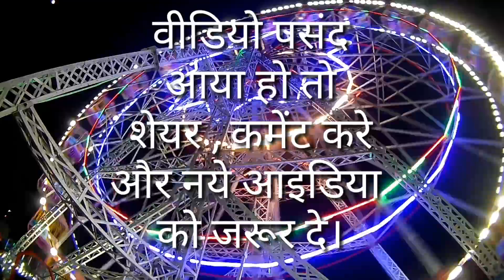Etawah Numayish 2018 इटावा नुमाईश को इस तरह नही देखा होगा ।इटावा मेरी नज़र से #18। इटावा नुमाईश 2018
Hello guys
 I am back with new video of etawah mahotsav 2018 .

etawah city image,
etawah district villages,

etawah city image,
etawah district villages,
etawah up east or west,etawah news,adm etawah,etawah station,